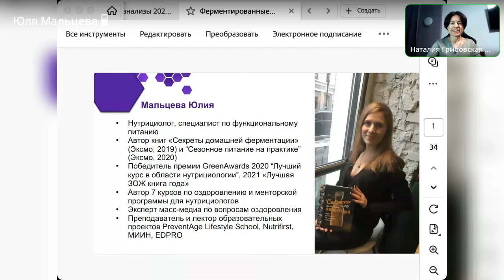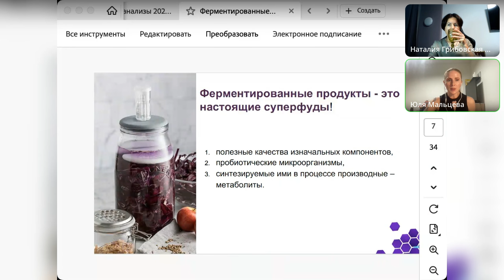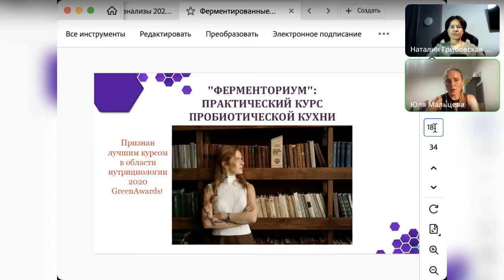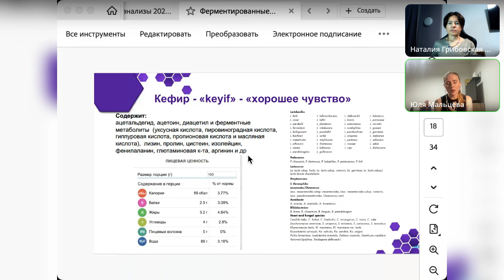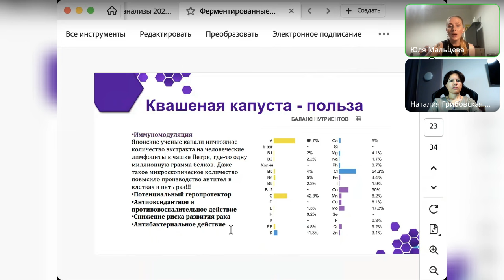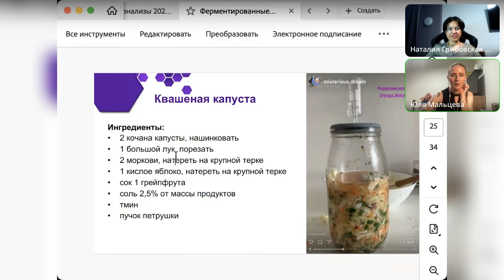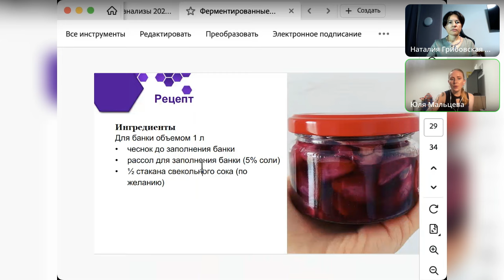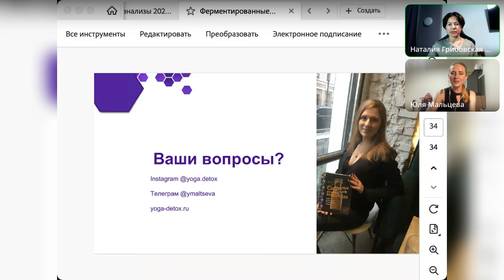ВСЕ О ФЕРМЕНТИРОВАННЫХ ПРОДУКТАХ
Запись совместного прямого эфира с гуру ферментации, нутрициологом Юлей Мальцевой
на тему: «Квасим на здоровье!»
или как ферментированные продукты 🥒🍎помогут:
-укрепить иммунитет
-снизить вес
-вернуть здоровье